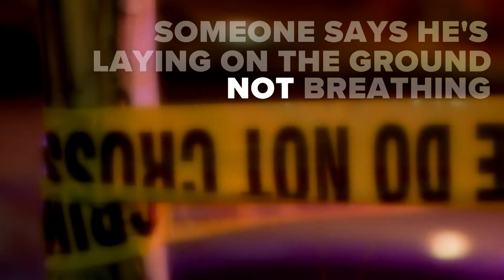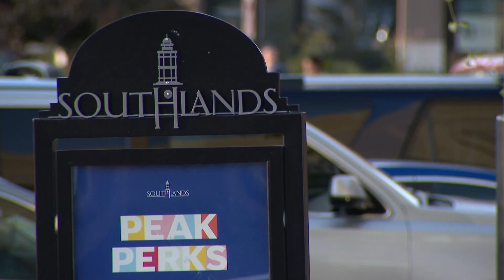Police looking for who shot and killed 15-year-old boy at Southlands Mall on Saturday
A 15-year-old boy was shot and killed at Southlands Mall in Aurora Saturday night. Interim Aurora Police Chief Art Acevedo said there was a pre-planned meet up between the groups, but aren't sure what led up to the shooting. Southlands is a popular place for teens to go before homecoming dances.

9NEWS (KUSA) is located in Denver, Colorado.